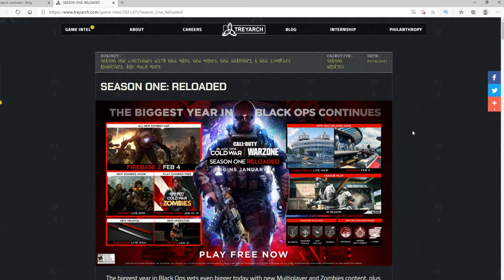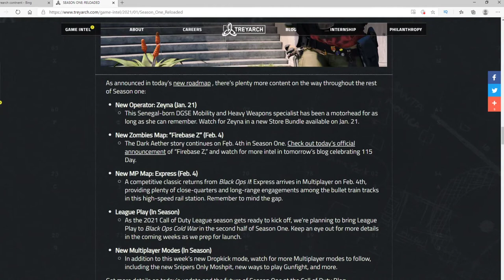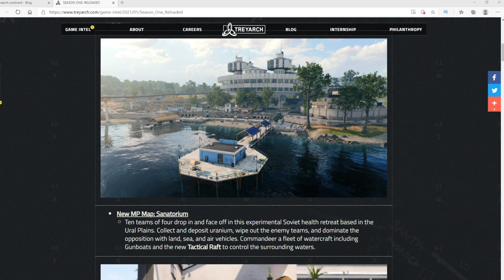Free content for cold war players free zombies map firebase z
free cod content Watch this to know whats coming out in cod cold war for free.. last day of free zombies??.